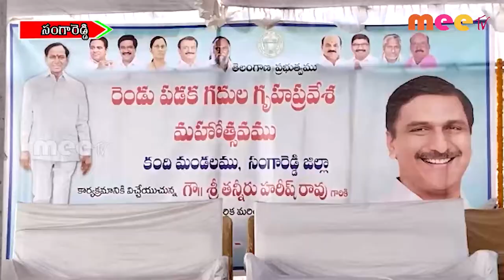డబుల్ బెడ్ రూమ్ ఇళ్ల పట్టాలను ll సంగారెడ్డి ll MEETV NEWS